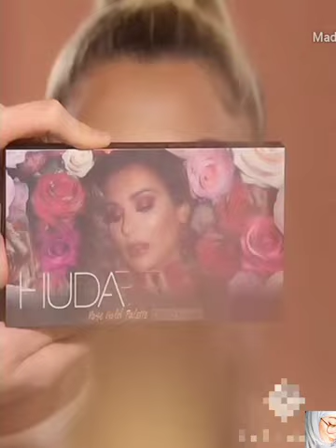خطوات مكياج للحفلات والمناسبات 👄💅💃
مكياج للحفلات ، مكياج للمناسبات ،